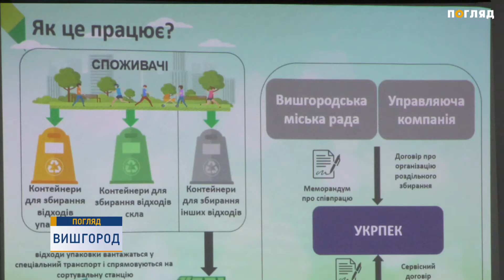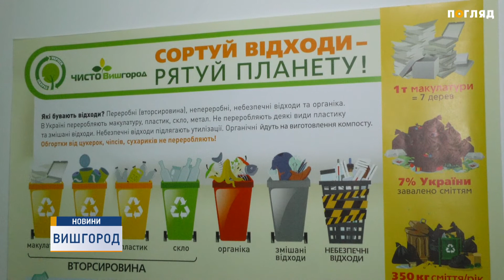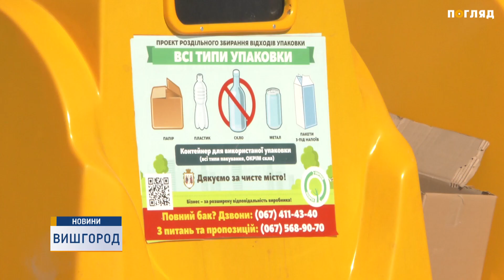Роздільний збір відходів упаковки для вторинного використання та переробки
Европейску практику збирання  та сортування сміття впроваджують в Україні. Вишгород - місто в якому реалізовано пілотний проект. В Київському виставковому центрі відбувся круглий стіл, де презентували його перші результати.